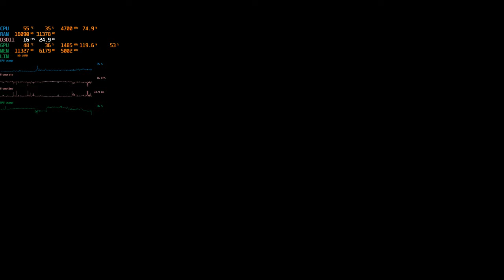Elite Dangerous Odyssey update 7: Lagging while GPU is underutilized (arrival)